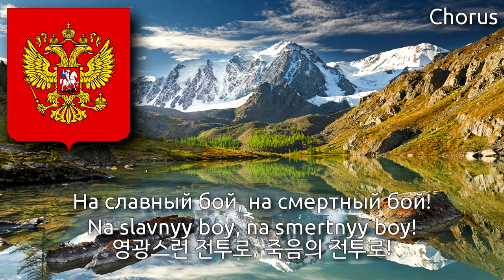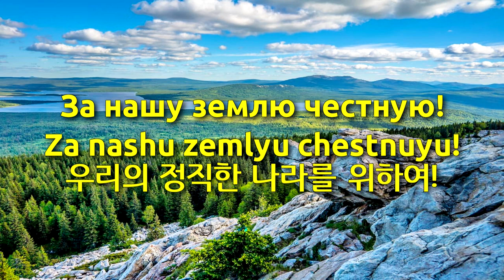Russian Patriotic Song - Вставайте люди русские (Arise, ye Russians, 일어나라, 러시아인들이여!)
Arise, Russian people for freedom

This is a song from a Soviet film in 1938, Alexander Nevsky